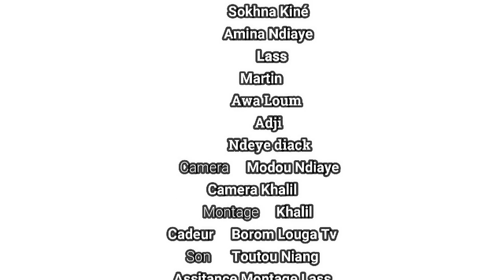MASS AK KOOR GUI EPISODE 14